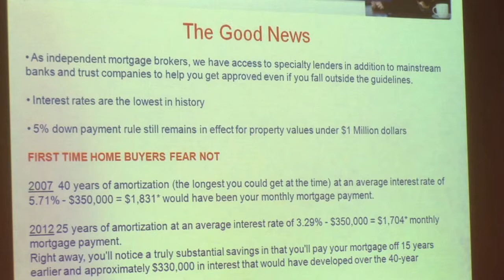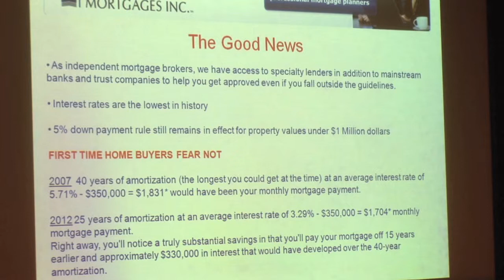Lowest Mortgage Rates in History in Canada - This is great news!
Dreyer Group Mortgage Brokers
16 988 Beach Ave
Vancouver BC V6z 2N9

Dreyer Group Mortgages Inc.
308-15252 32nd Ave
Surrey BC V3S 0R7

Or call us toll free at 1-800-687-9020

Mortgage rates have never been lower, and that's good news! Dreyer Group is one of the Top 10 independent mortgage brokers in Canada. In addition to mainstream banks and trust companies, the team has access to special lenders who can help you get approved for a mortgage that meets your real estate needs - even if you happen to fall just outside the guidelines.

Every bank has their own set of rules and policies, but a mortgage broker from Dreyer Group do the shopping around for you, allowing you to apply for a loan from the comfort of your own home - regardless if you are a first time home buyer, or looking at ways to refinance an existing mortgage. Using their team of mortgage brokers costs you nothing, because the Dreyer Group is here to help you make smart decisions with your money.

In this podcast Jared Dreyer, who is named a Top 10 mortgage broker in Canada, explains the process for purchasing a home and explains rules about things like when you need insurance against a down payment. He also explains the difference between the three major insurance companies - including Canadian Canadian Mortgage and Housing Corporation, which all Canadians own a piece of as taxpayers.

Sharing knowledge like this is just one example of how Dreyer Group goes above and beyond to serve their clients. Whether you are buying a home, condo, or townhome for the first time, or seek to refinance an existing loan to pay off credit card debt or invest in a rental or vacation property, Dreyer Group has the knowledge and experience to help secure your best mortgage rate.

Dreyer Group specializes in securing mortgages for clients in Vancouver, Lower Mainland, South Surrey, White Rock, Burnaby, North Vancouver, Surrey, Langley, New Westminster, Port Coquitlam, Richmond, and all over B.C., Ontario, and Alberta! No matter where you are in Western Canada or the surrounding area, apply now from the comfort of your home or home office to learn how Dreyer Group can help.